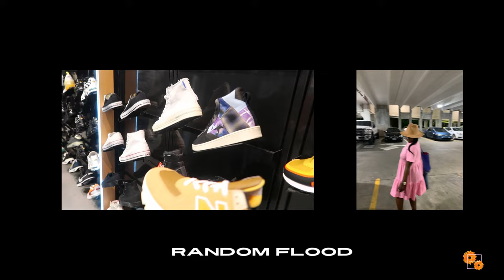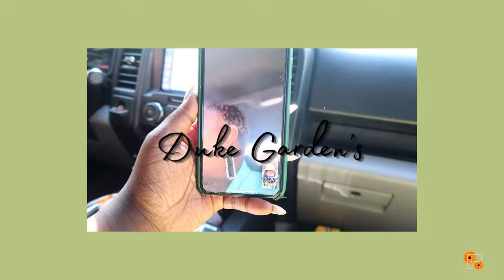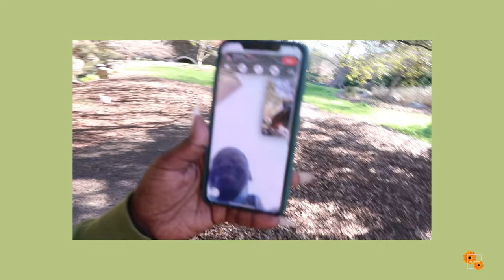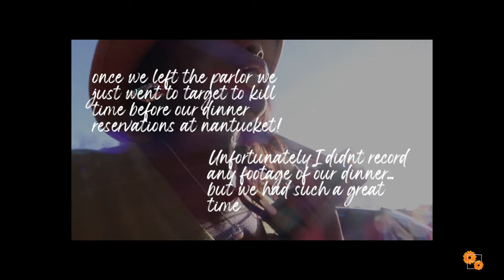V L O G | A FEW DAYS IN MY LIFE - family bonding . duke gardens . brunch . concert | Elyah Mari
GTKM:
My name is pronounced as: "L-LEE-YUH" "MUH-RI"
I am from North Carolina
I am 20 years old.
FOR GOD I LIVE & FOR GOD I'LL DIE

MUSICIAN: Jazzmeia Horn

MUSICIAN: UNKNOWN

MUSICIAN: UNKNOWN

MUSICIAN: Jazmine Sullivan

MUSICIAN: UNKNOWN

MUSICIAN: Brandy | Daniel Caesar mix

MUSICIAN: Rook1e

MUSICIAN: MOONCHILD